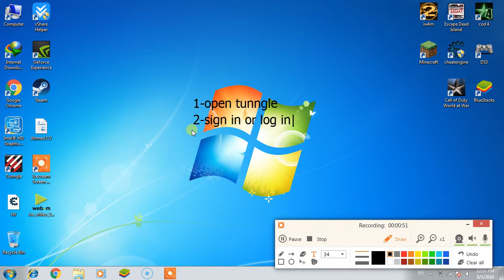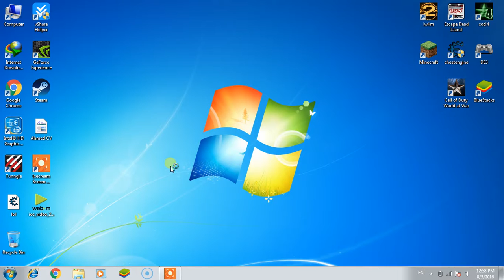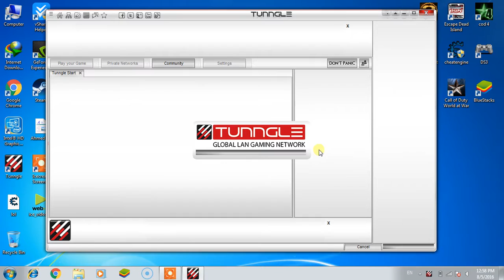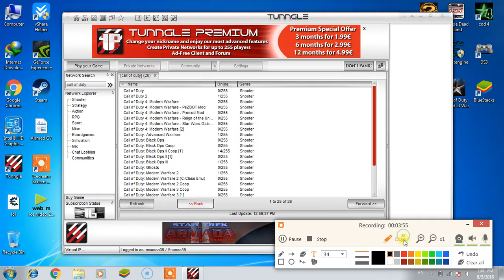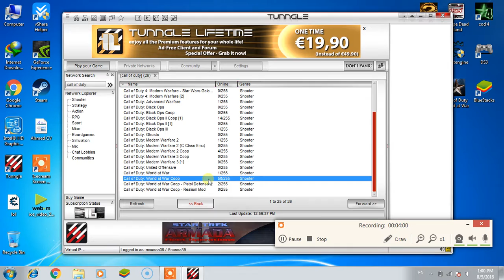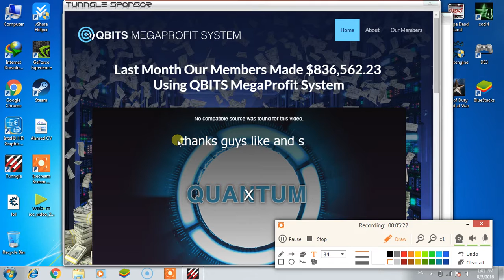how to play any games online on tunngle super fast and super easy